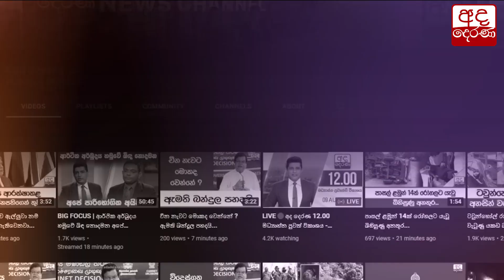තවත් ජීවිතයක් බේරාගැනීමට ගත් උත්සාහයක්...